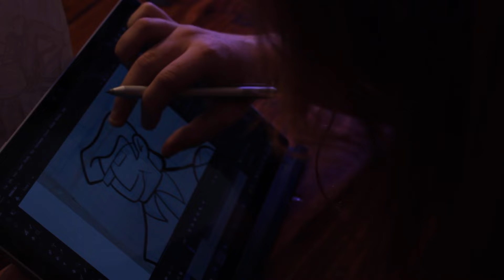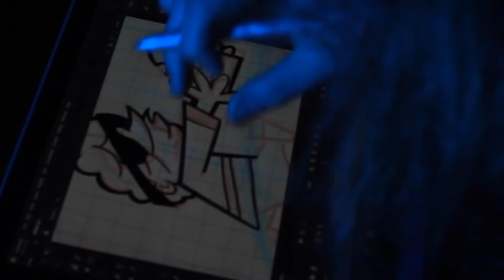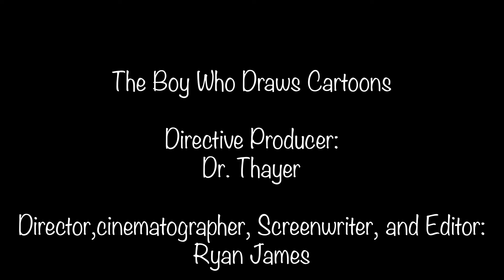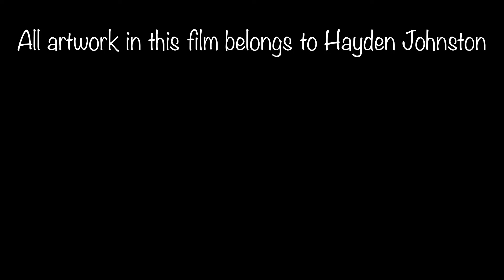The Boy Who Draws Cartoons | DA Cinematic Arts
A short documentary on Hayden Johnston, one of the two animators on hit DACA animation "Mr. Sunshine's Boiga Joint"

Directed by: Ryan James